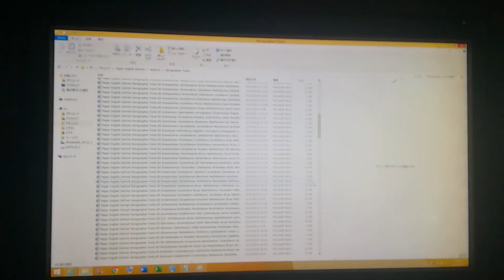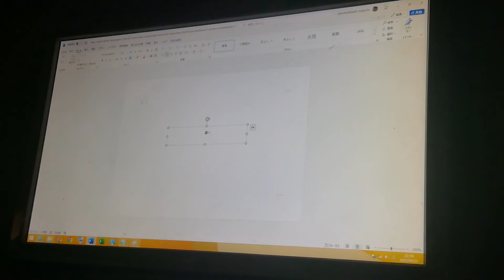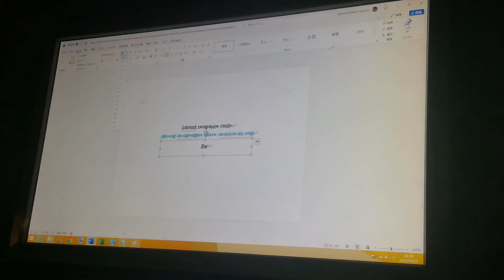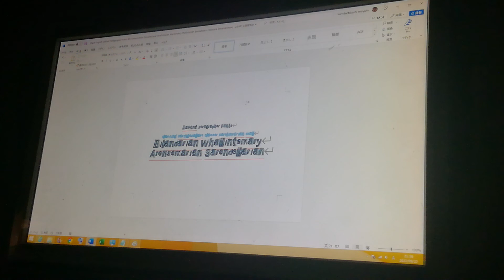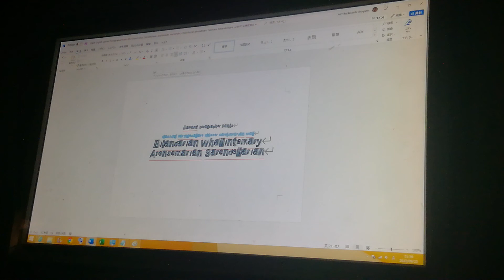English DaFont Xerographer Fonts B5 Arensaminer Sallanderan Bill Walintesharey